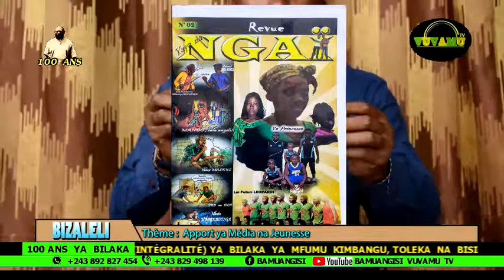BIZALELI: BOTALA NDENGE BA MEDIAS YA MINDELE EZA KOBOMA AFRIQUE MIKOLO NYOSO NA INFORMATION YA MABE